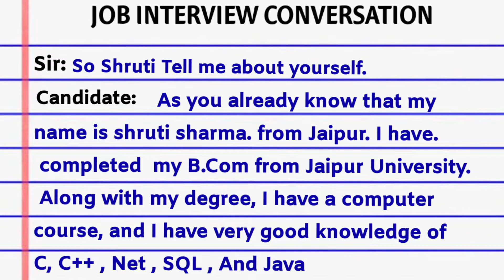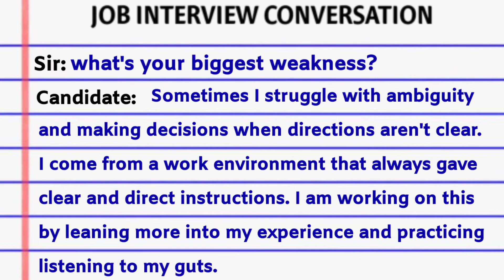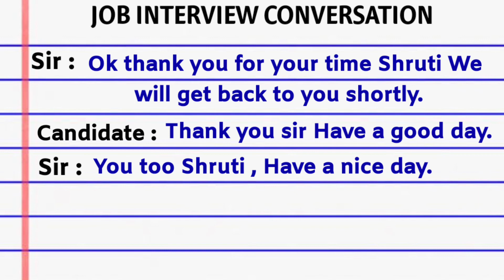08 Commom Interview Questions And Answers |Job Interview Questions & Answers - Job Interview skills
08 Commom Interview  Questions And Answers |Job Interview Questions & Answers - Job Interview skills
Hey Everyone
Today we are going to learn SOME USEFUL ENGLISHWORDS, so watch the video till the end hope you will like it.

LearnEnglishFromBasic,
Englishwords,
Englishwordsfordailyuse, wordsfordailyconversation,
strenght&weakness,
Englishstudywithshwetachauhan,